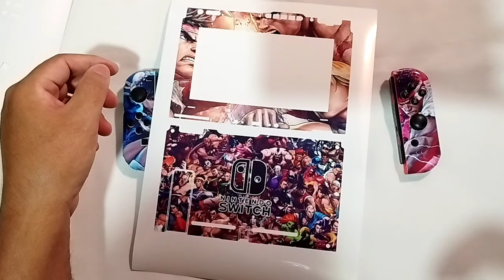Skin Nintendo Switch (Argentina)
Tenemos diferentes modelos de skin para diferentes consolas están a la venta.
o tenes la publicacion en mercadolibre en el link de abajo.